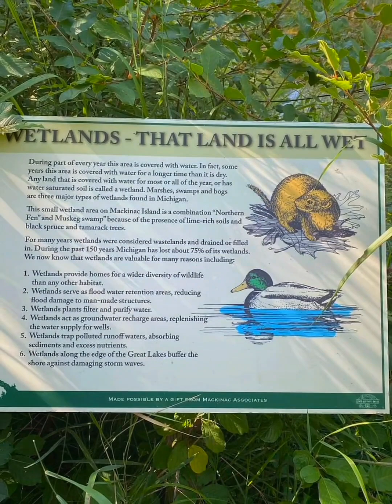Discover Mackinac Island's Hidden Gems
The Magic of Mackinac Island, Michigan

Mackinac Island in Michigan felt like a theme park:
- a short ferry ride is required to get there
- there are no cars allowed only horses and their carriages
- you'll find the majestic Mackinac Island Grand Hotel rivaling the imaginary Grand Budapest Hotel
- there are endless mounds of fudge (check out Joann's Fudge) and good restaurants
- you can take a dip in the crystal clear waters unsalted with an arch rock to hike up to
You get the idea. This place has a rich history, and although this is not a travel guide per se, we do share what an action-packed day would look like on the island!